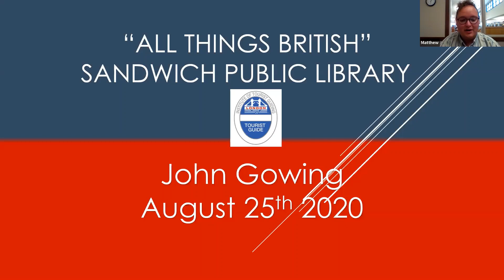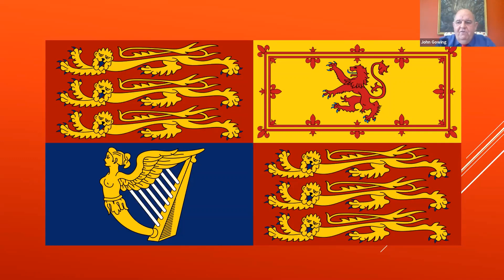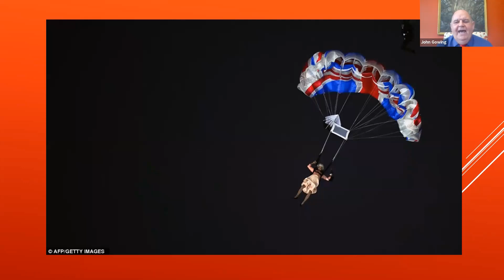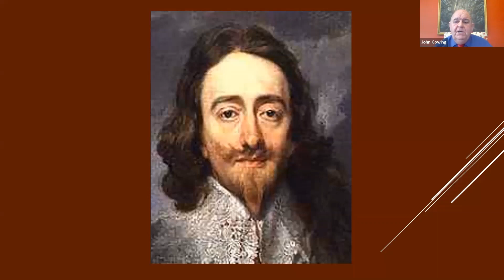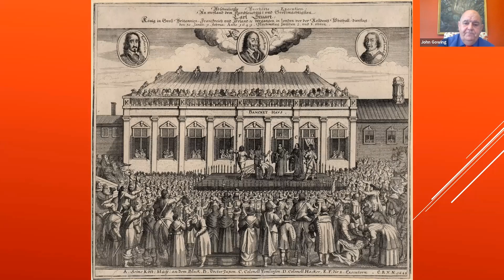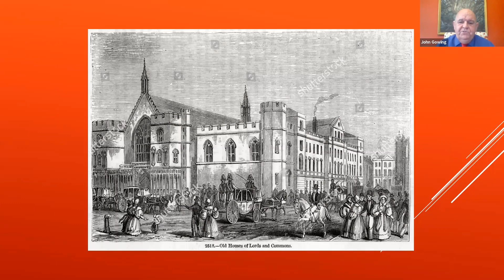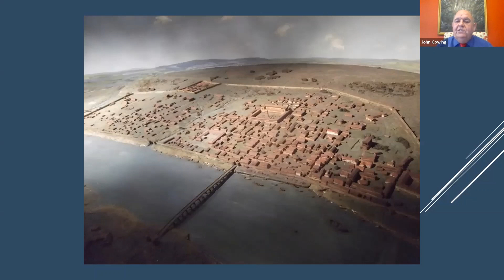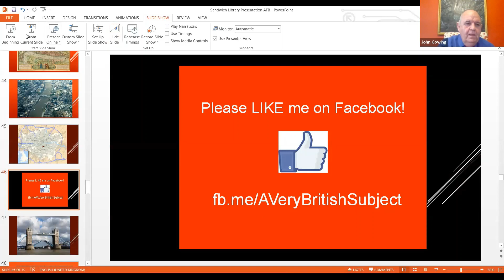All Things British with John Gowing | Sandwich Public Library District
Ever wondered why our flag is called the Union Jack but it is actually the Union Flag? Ever wonder why the Queen reigns but doesn't rule? Confused about the United Kingdom, Great Britain and the British Isles? Come along and have this and more explained in a fun and informative way!